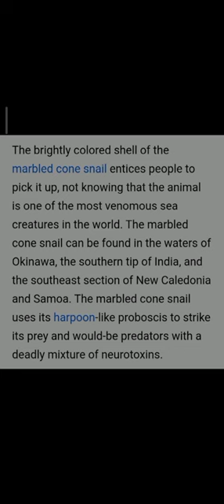Top 5 Most Venomous Sea Creatures